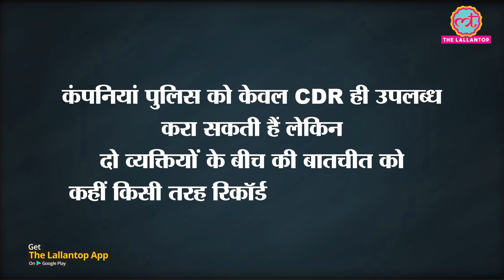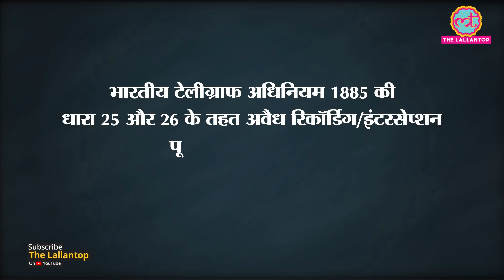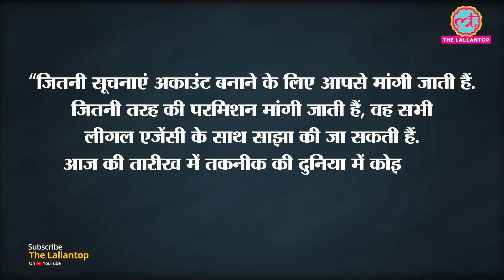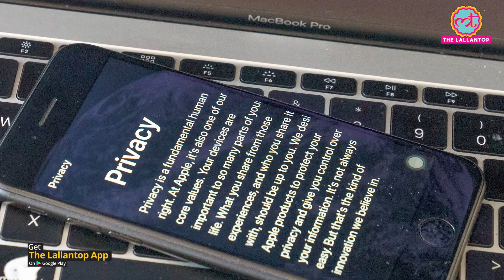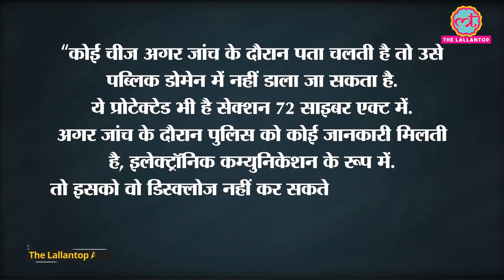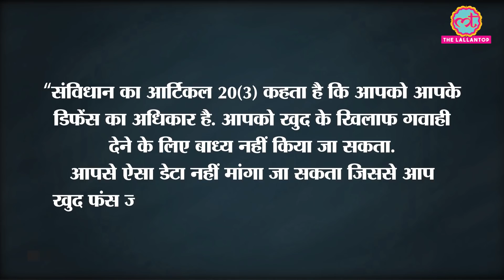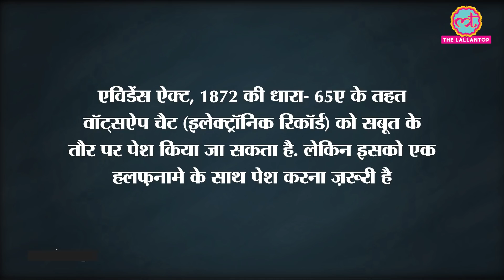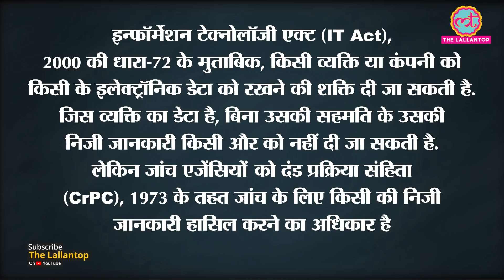Whatsapp सेफ या Signal, इससे ज्यादा जरूरी आपके लिये ये जान लेना है | CDR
Recently, WhatsApp changed its privacy policy. After this, questions started to be asked that how safe is your data? Who can hear and read your personal chats, emails, call recordings? Can the police do this? Can your personal data be released in public? Are they considered evidence in court? We will try to answer all your questions in this news.

Edited By: